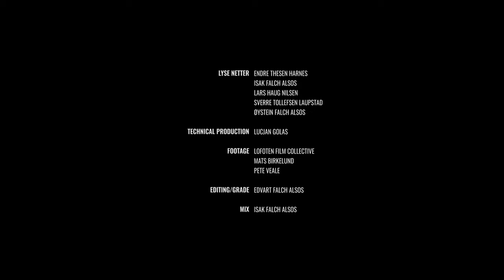Lyse Netter - Vi lar aldri sola gå ned (Live from a boat in Lofoten 2020)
NO:
Hva gjør et band fra Lofoten når festivalsommeren avlyses? Teamer opp med Høllafæst - en lokal festival og Brim Explorer - en elektrisk fjordcruise-båt, og lager tidenes konsertopplevelse på hjemmebane. En covid-vennlig båtkonsert - i verdens mest spektakulære omgivelser.

EN:
What does a pop band from Lofoten do when all their summer festivals are cancelled? They team up with a local festival and an electric tourist catamaran, and holds a covid-friendly boat concert, in the worlds most spectacular Arctic surroundings!

Film: Lofoten Film Collective
Edit: Edvart Falch Alsos
Mix: Isak Falch Alsos

Om Lyse Netter:
Lyse Netter er et popband fra Lofoten. Siden debuten i 2017 har kvintetten jevnlig frekventert norske radiobølger og festivalscener med sin energiske og 80-tallsinfuserte popmusikk. Lyse Netter består av Endre Harnes, Sverre Tollefsen Laupstad, Lars Haug Nilsen, Øystein Falch Alsos og Isak Falch Alsos.

About Lyse Netter:
Lyse Netter is a pop band from spectacular Lofoten, Norway. Since their debut in 2017, the quintet has regularly frequented Norwegian radio waves and festival scenes with their energetic and 80s-infused pop music.